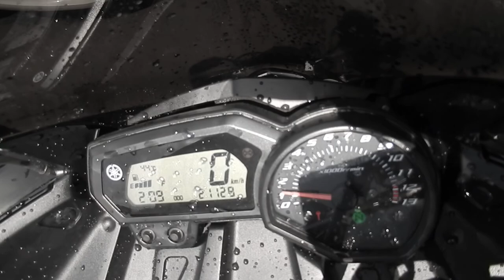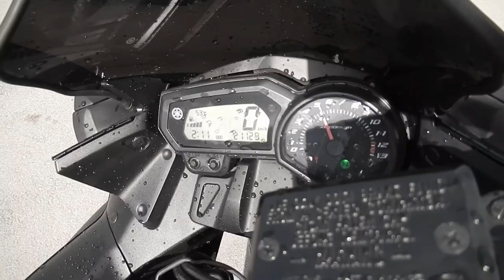No B7591 YAMAHA XJ6 DIVERSION